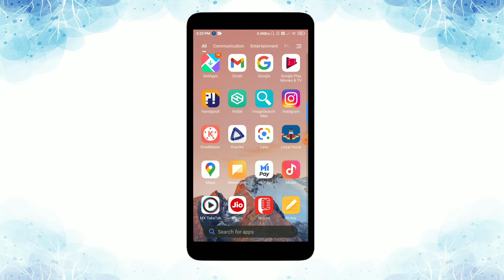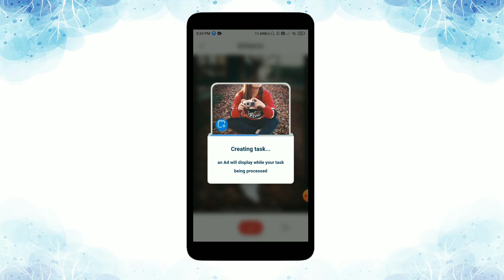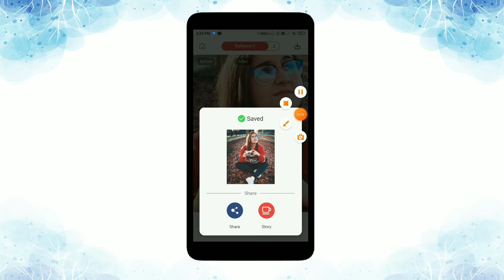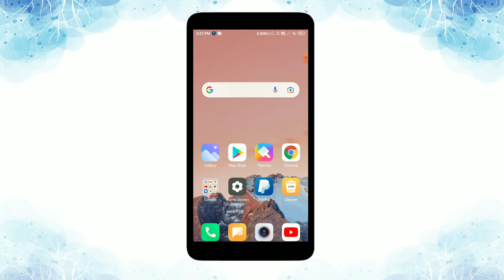1 Click photo HD | अपनी धुंधली फोटो को साफ कैसे करें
1 Click photo HD | अपनी धुंधली फोटो को साफ कैसे करें